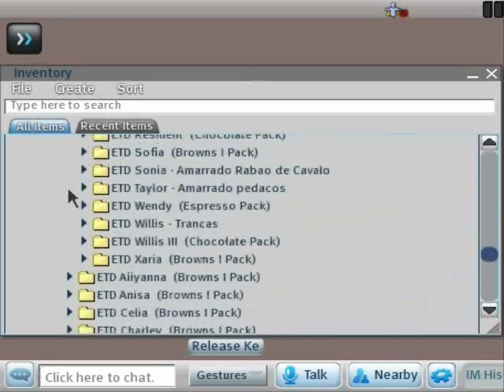My Inventory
My SMALL folder of HAIRS.